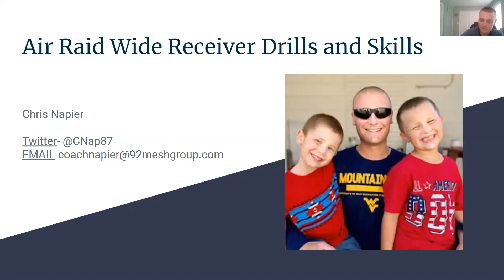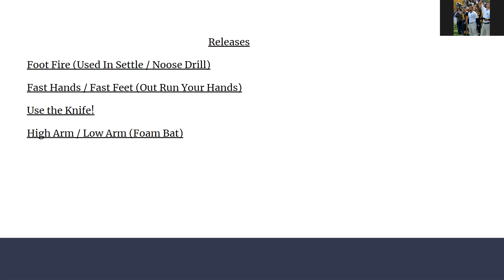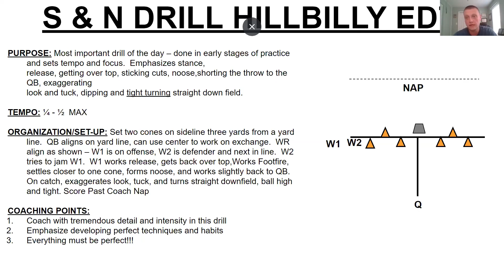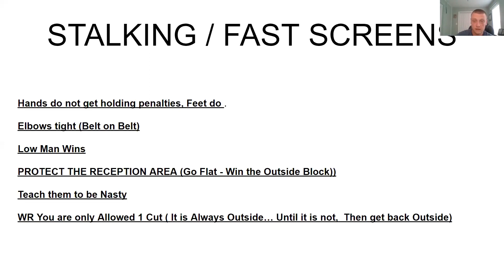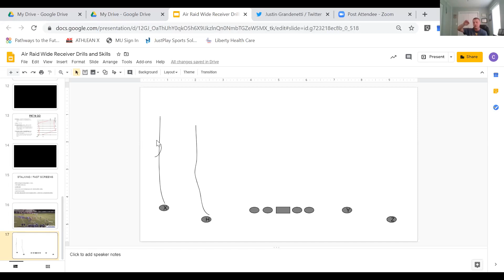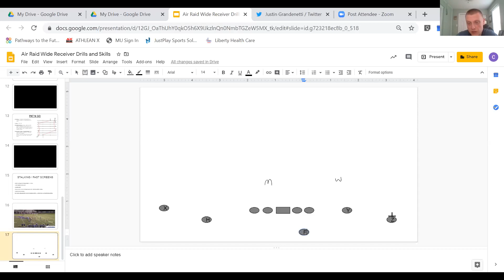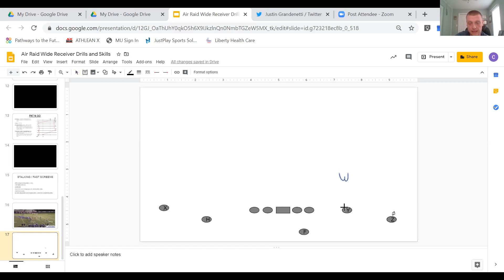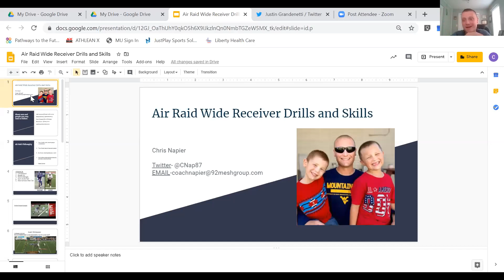Wide Receiver play in the Air Raid System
Chris Napier